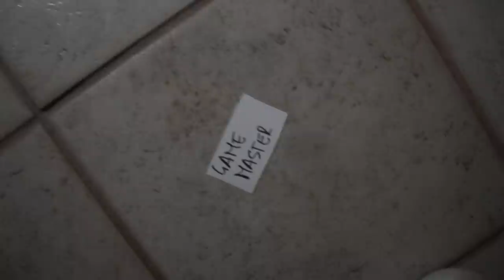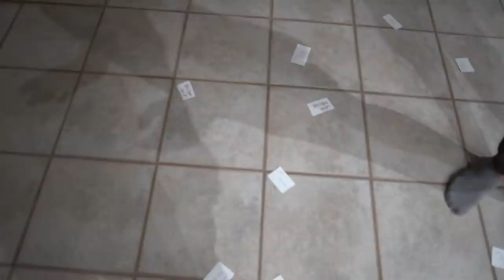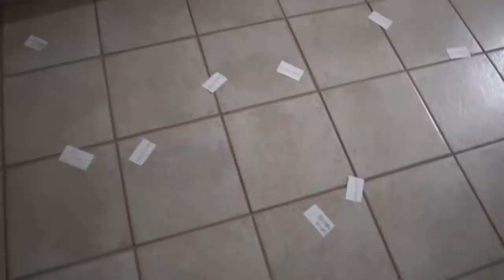GAME MASTER È ENTRATO NELLA NOSTRA CASA! *horror*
FATTI ED EVENTI PRESENTI NEL VIDEO SONO PURAMENTE CASUALI E NON REALI! IL VIDEO E' SOLO A SCOPO INTRATTENITIVO.

►PROGRAMMAZIONE VIDEO:
LUNEDI: 3.:00PM
MERCOLEDI: 3:00PM
VENERDI: 3:00PM

►EDITING: SIMONE SCARDOVI & SIMONE GARGIULI